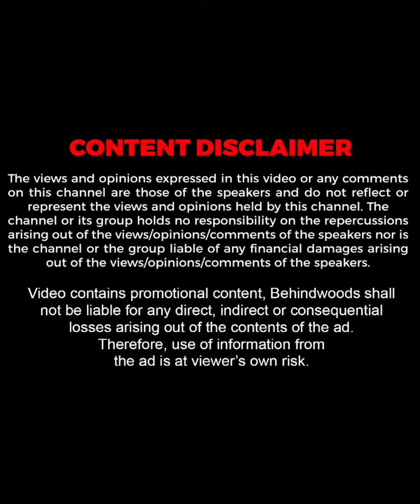"മമ്മൂക്കയ്ക്ക് മാത്രമേ മീൻ കറിയൊക്കെ കൊടുക്കൂ എന്ന് ലാലേട്ടൻ പരിഭവം പറഞ്ഞിട്ടുണ്ട്😅|Baiju Ezhupunna